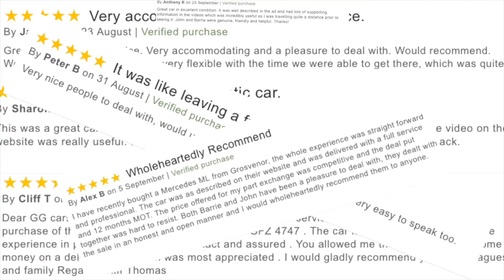Range Rover Sport 3 0 TDV6 HSE 5dr Automatic 2009 Website Trailer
Finished in Buckingham Blue Metallic with Body Coloured Bumpers and Door Mirrors, Almond Leather Upholstery with Nutmeg Alcantara Centre Panels, Nutmeg Carpet, Almond Leather Door Cards and Lower Dash with Ebony Leather Upper Dash. Straight Grain Matt Finish Walnut Veneer Insets to Dash, Gear Tunnel and Door Cards, Automatic Gear Box, Cruise Control, Electric Memory Heated Seats, Electrically Operated Height and Reach Adjustable Steering Wheel, Touch Screen Satellite Navigation with Bluetooth Handsfree, 20" 15-Spoke Style 3 Alloys fitted with Pirelli Scorpion Zeros, Contoured Aluminium Side Steps, Chrome Sill and Rear Bumper Protectors, Refrigerated Front Centre Armrest, Hill Descent and Terrain Control Modes, Adaptive Xenon Headlamps (Illuminates Round Corners) Harmon Kardon Speakers

14/04/2016 @ 24000 Miles Landy Man

Please Note

By Clicking in the top right hand corner of our video trailer you will also be able to view a full video, and a virtual video test drive in this vehicle, at the end of each video I have attached, and constantly update the Dealer Reviews submitted by some of our previous customers, to Autotrader and Car Guru's.

If this Vehicle is of interest to you and you have a Part Exchange and/or need Finance, click on the buttons above, to get an "INSTANT" Part Exchange Valuation.

Click the "Finance" button and adjust the Deposit and Length of the Agreement to find a Monthly Payment that suits your Budget, and then if you're happy with all the figures you can submit an On-Line Finance Proposal.

If you need any more information or you think your Part Exchange is worth a little more, click the Live Chat Button and Talk to us!

We will operate in an open, honest and above all fair way, and make buying your next car as stress free and easy as possible.